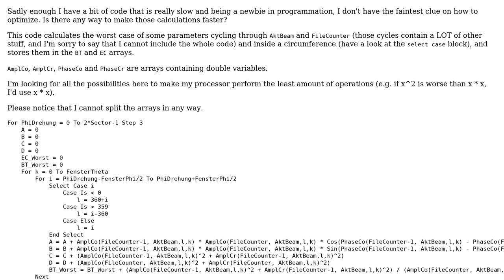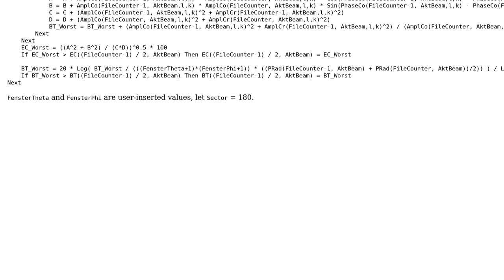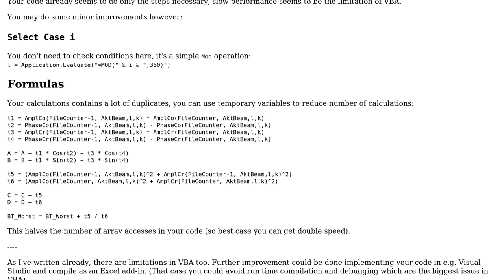Code Review: Calculating some worst-case values for angles in an interval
With thanks & praise to God, and with thanks to the many people who have made this project possible! | Content (except music & images) licensed under CC BY-SA | Music | Images & others | With thanks to user Noldor130884 user Mate Juhasz and the Stack Exchange Network Trademarks are property of their respective owners. You are responsible for your own actions.